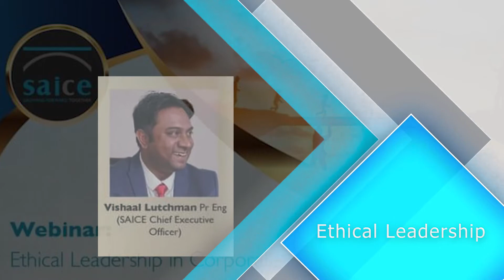Ethical Leadership Webinar - Vishaal Lutchman (SAICE CEO)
Interactive webinar unpacking the importance of ethical leadership and discussing the relationship between ethical behaviour and business sustainability.